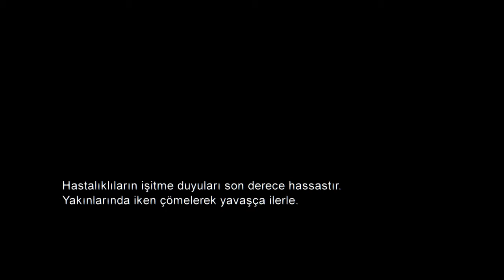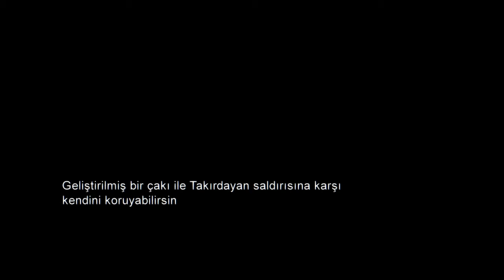Küçük kargo|The Last of Us™ Remastered part 2